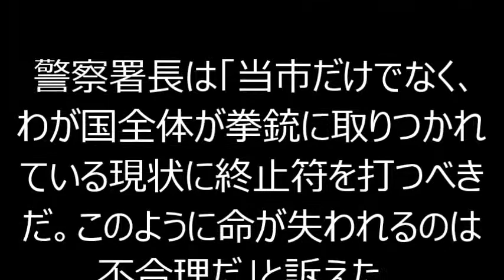１歳児が銃で撃たれ死亡、３歳児が誤射か 米オハイオ州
説明